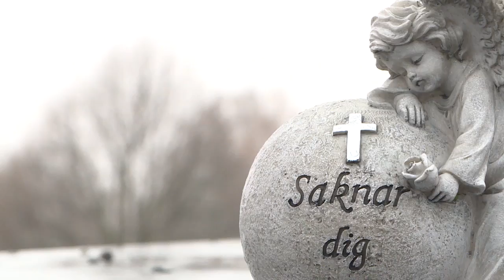Planer på aktivitetspark vid kyrkogård upprör - Nyheterna (TV4)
Nyheterna i TV4 från 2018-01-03: På Skogskyrkogården i Stockholm kan man ofta se motionärer och pulkaåkande barn - vilket väckt ilska. Men i Borås vill man ta det ännu längre. Här planerar man nu att bygga en aktivitetspark, mitt bland gravstenarna.